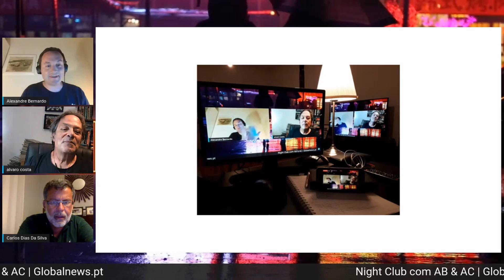Night Club - T1 E7 - "10 minutos de televisão" com Carlos Dias da Silva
"10 minutos de televisão" com Carlos Dias da Silva